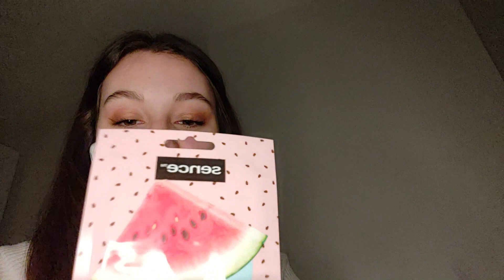Soin du Visage - Roleplay Spa - ASMR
Salut toi!
Bienvenu au Spa Juste Un Moment :)

Ton soin du jour est un soin apaisant et détoxifiant pour le visage. Au programme: nettoyage du visage avec des éponges, masque en tissu, masque à l'aloe vera fait maison, aspirateur à points noirs et bien d'autres!

Bonne relaxation !

Timeline:
00:00 : accueil et présentation du soin
05:23 : entretien pre soin
10:05 : toucher du visage
14:11 : choix chouchou/bandeau
17:12 : nettoyage du visage avec petites éponges
21:23 : extraction des points noirs avec aspirateur
23:32: masque en tissu à la pastèque
26:50 : massage du visage
30:11 : masque à l'aloe vera fait maison
35:18 : petits cotons tout doux pour retirer l'excédent
37:43 : crème visage et bruits de couvercle
40:29 : huile pour les cheveux
42:10 : outro
Ma chaîne anglaise: JUST ASMR

Nous sommes 2370 ! Merciii